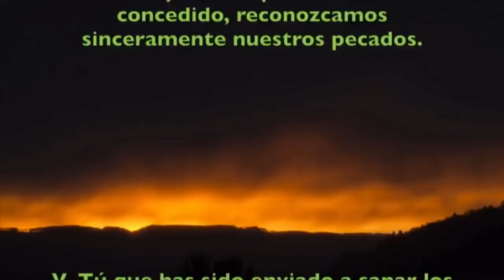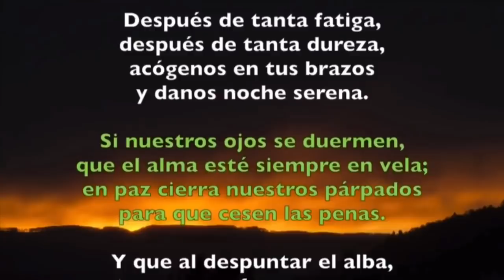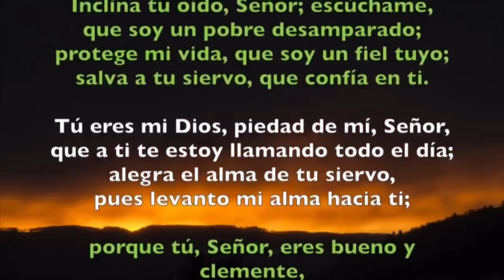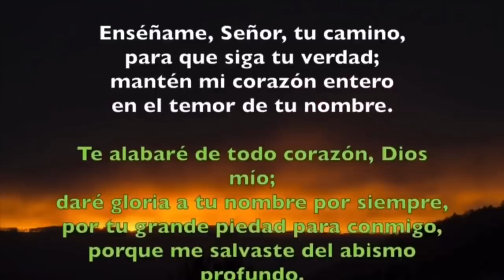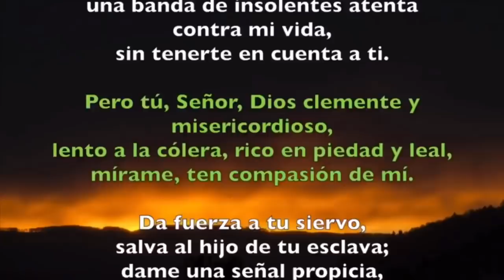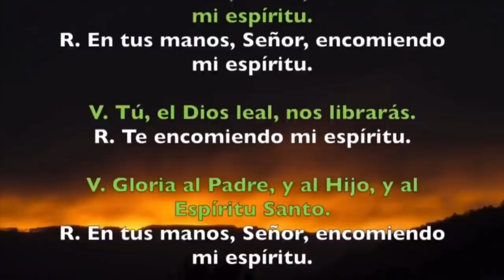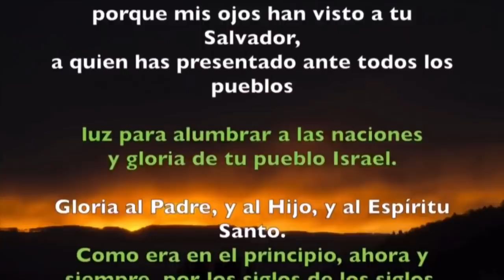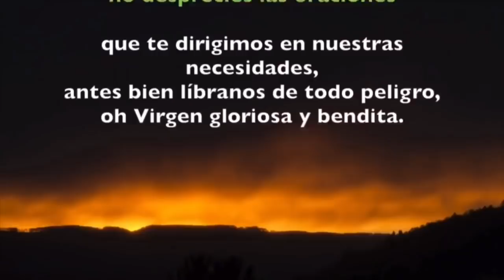Oración de la noche (Completas) LUNES 17 DE FEBRERO 2020 | Padre Sam | Producción Crisol